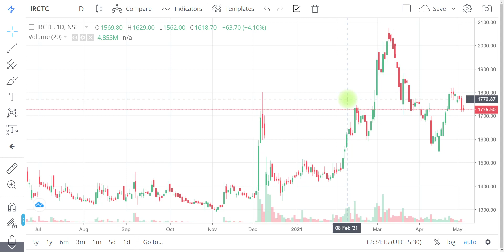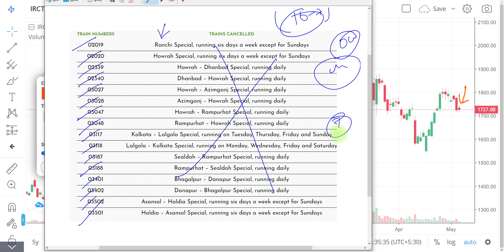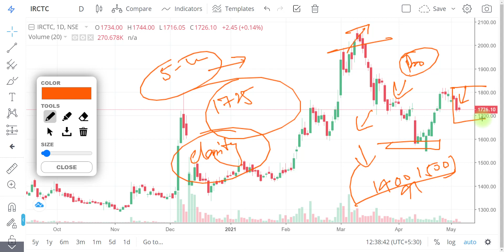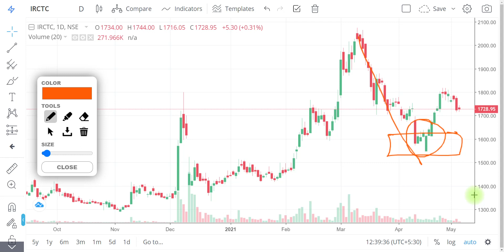IRCTC LATEST NEWS | INDIAN RAILWAY LATEST NEWS | IRCTC TARGET | IRCTC STOCK ANALYSIS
"OR"
Open Account With No.1 Full-Time Broker
                                " OR"
Open Account With India's No.1 Broker
                                 "OR"
Open FREE Account With IIFL

Regards-
("ii")
Innocent Investor